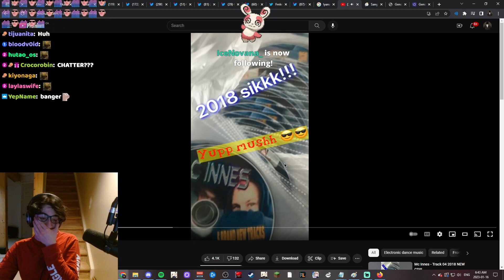zy0x reviews Atsu's brand new banger song!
clip taken from the 01/15/2023 livestream. all credit & ownership goes to our favorite pepega, zy0x.